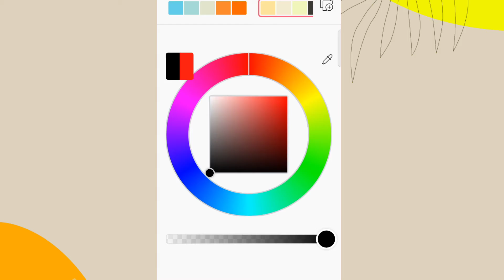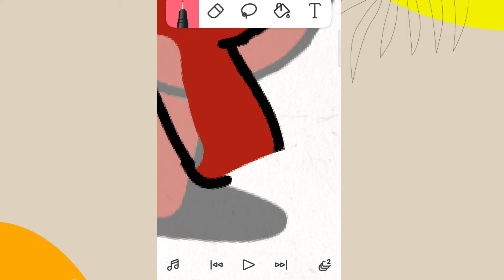Among us walking and running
Among us walking in 4 step

MJ_Animation

This is my own animation